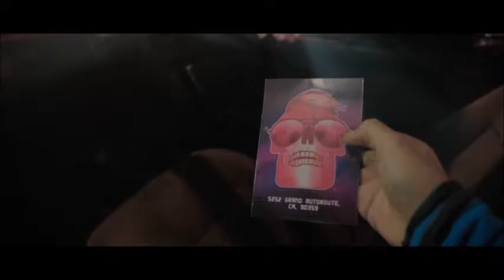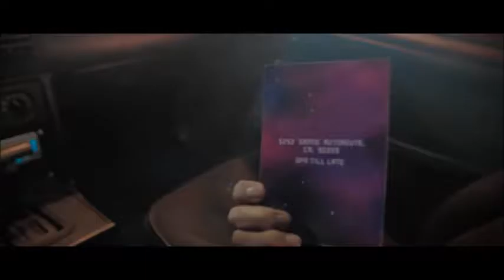Need For Speed: Part 1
I have always liked Need for Speed so I thought I'd try it the newer Need for Speed to see if it lives up to the others.